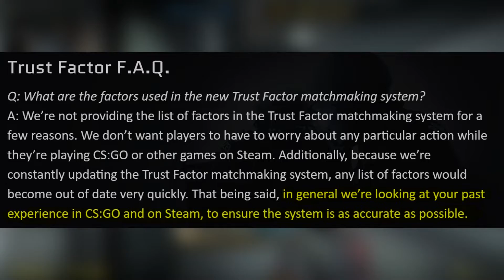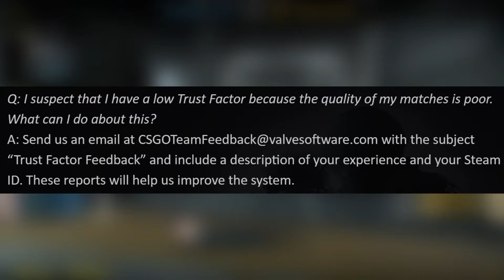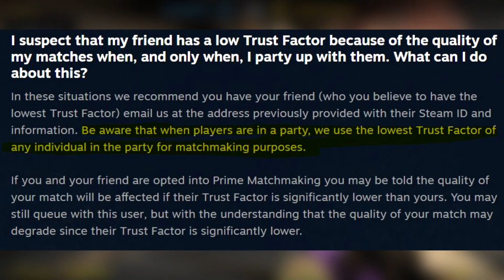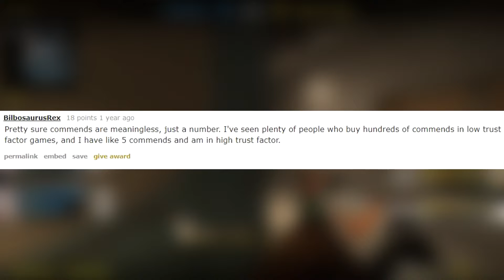How To Fix Your CSGO Trust Factor (2020)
Today I talk about CSGO's Trust Factor system, and how to improve your trust factor, and get out of red trust factor in general.